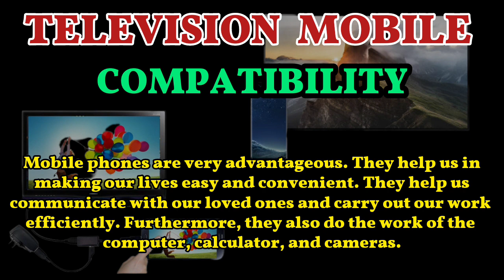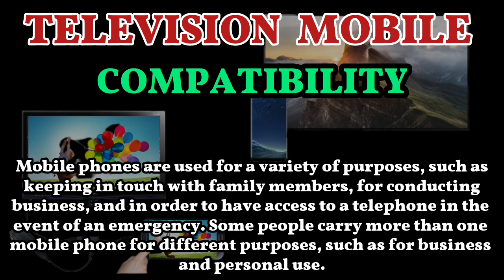TELEVISION MOBILE COMPATABILITY/Technological revolution/apps/impact/steps to keep it up with/UPSC